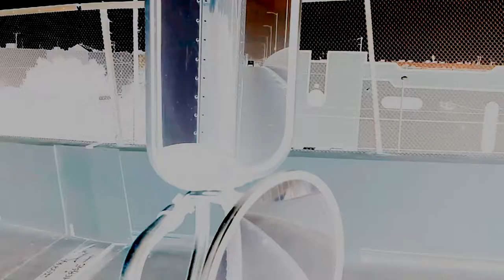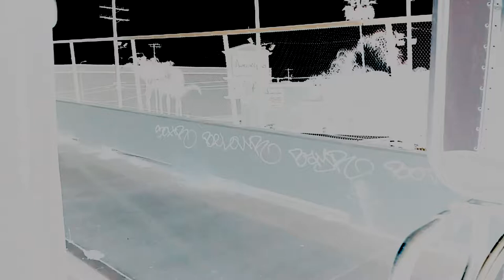Mr. Oizo - Solid (feat. Marilyn Manson) (Ofobiaz) Bootleg